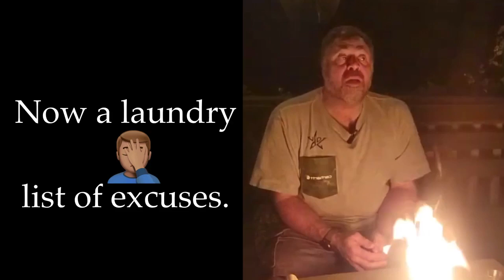Dak Prescott ain’t “the guy.” ★ Mark Holmes sez he can buck history as an OVER THIRTY quarterback 😧